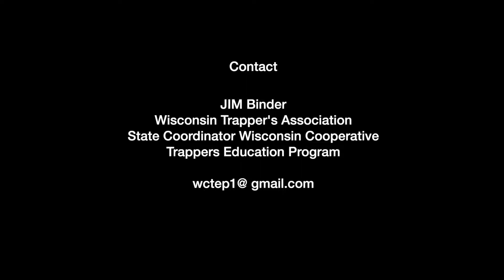Introduction To Trapper's Education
This video is an Introduction to Trapping Education Presented by Jim Binder